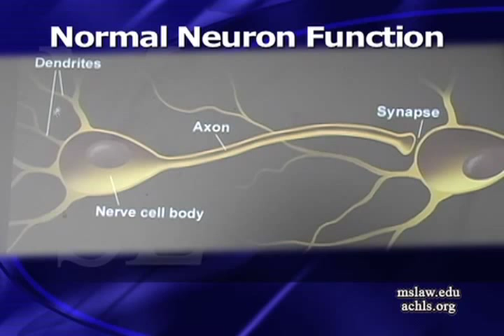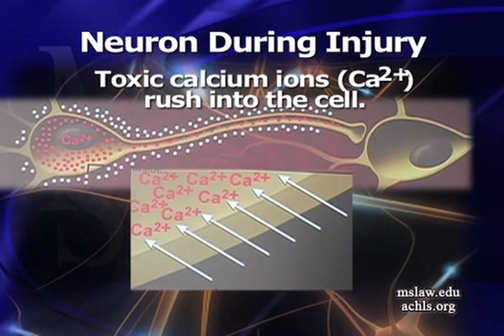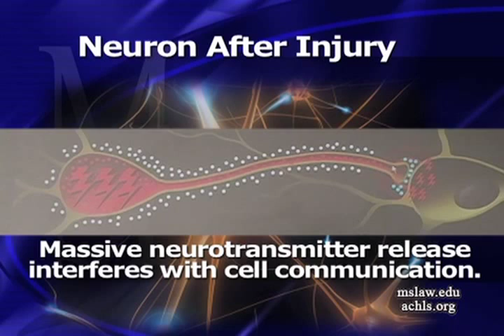What Happens To Brain Cells In A Concussion - Are helmets a solution?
Do helmets prevent concussions? What happens to the brain during a concussion?

The Sports legacy Institute's Co-Founder Dr. Robert Cantu discusses what occurs in the brain when a concussion happens; and the injuries that helmets prevent in this excerpt from the Massachusetts School of Law's Educational Forum on concussions. Professor Holly Vietzke is the host.